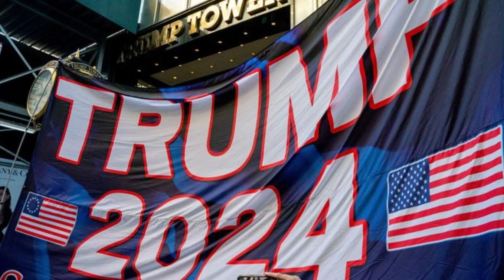🚨🚨 TRUMP Y TUCKER CARLSON ROMPEN INTERNET CON UNA EXPLOSIVA ENTREVISTA NOTICIAS DE ESTADOS UNIDOS